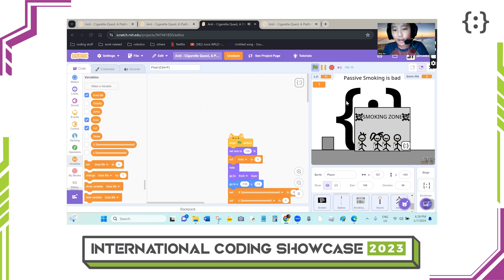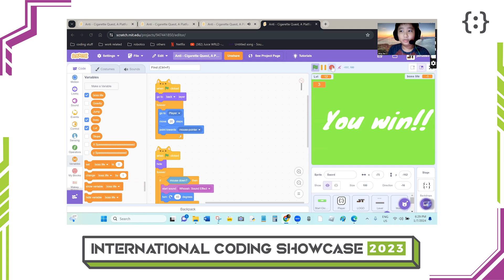Teo Han Xiang Jairus, 11 | Senior Category | ICS 2023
Teo Han Xiang Jairus, 11, presents his Scratch coding project ‘Anti-Cigarette Quest’ for Coding Lab’s International Coding Showcase 2023.

"I have chosen the topic SDG3 - health and well-being, and have created this platform game to educate people on the hazards of smoking as well as second-hand smoke. I also wish to encourage everyone not to submit to harmful peer pressure when it comes to smoking."
- Teo Han Xiang Jairus

Teo Han Xiang Jairus project and video presentation earned him a Silver and Judges' Choice (Budding Coder) in the Senior category.

Vote for your favourite project to win the People’s Choice Awards in 3 simple steps! 👍
2️⃣ Like our Facebook pages (Coding Lab Asia and Japan) and search for the posts on your favourite project!
3️⃣ Give your favourite project on both Facebook pages and YouTube a like (and leave an encouraging comment 🗯) to cast your vote!

🗓️ Voting ends 31 March 2024
🏅 Results will be out 15 April 2024

Our Categories:
- Junior Category (Ages 7 to 9)
- Senior Category (Ages 10 to 12)
- Master Category (Ages 13 to 18)

𝐀𝐁𝐎𝐔𝐓 𝐈𝐍𝐓𝐄𝐑𝐍𝐀𝐓𝐈𝐎𝐍𝐀𝐋 𝐂𝐎𝐃𝐈𝐍𝐆 𝐒𝐇𝐎𝐖𝐂𝐀𝐒𝐄 2023

Every year, Coding Lab students ages 7 to 18 from all around the world submit their projects and video presentations to show their coding skills. Whether it’s a Scratch program, an invented App, a Python project, or any coding project, we invite our students to hone their skills, build their confidence and challenge themselves to code their very best.

CODING LAB is a premier coding school for ages 5 to 18. We've taught thousands of students all over the world. Founded by an MIT Alumnus who worked in Silicon Valley, Coding Lab’s award-winning curriculum strives to nurture future leaders in technology.